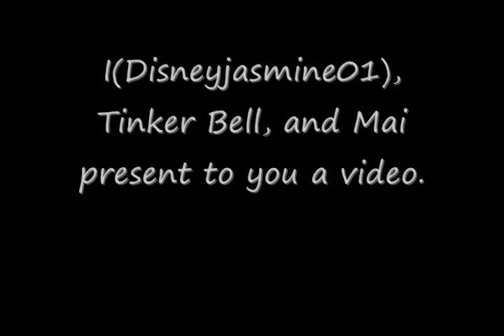Maikka- How Does She Know?(PREVIEW!!!!!!)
This is a preview for a video I started today. I haven't made anything Maikka in a while, but I have been itching to use masking and other effects for an awesome one! Please and thank you =) Special thanks to Tinker Bell, this video was powered by pixie dust.